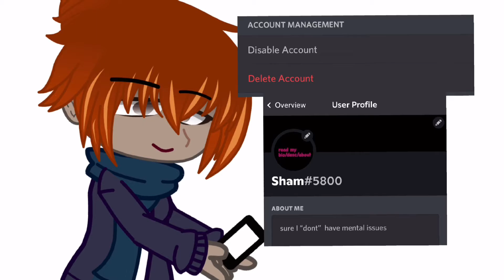how can I delete my other servers and my discord acc